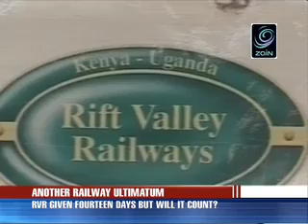RVR details cagey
The meeting of the Joint Railway Commission tasked to vet the operations of Rift Valley Railways concluded in Kampala without a decisive stand on the fate of the limping concessionaire.